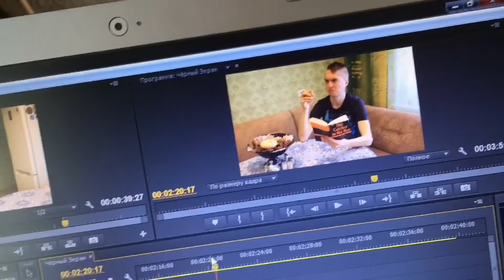Я НАДЕЛ ШАПКУ!